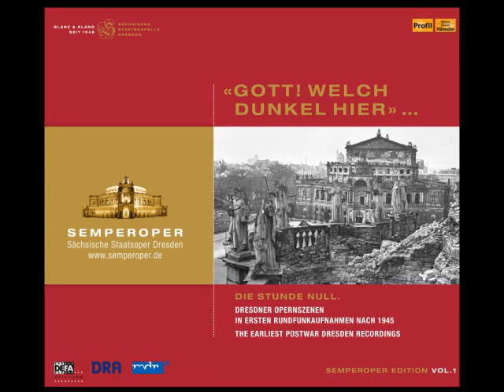Semperoper Edition Vol. 1: Rezension von "hr 2 Kultur" [HQ]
Die SEMPEROPER EDITION ist eine gemeinschaftliche CD/DVD-Dokumentationsreihe der Semperoper zu Dresden, des Mitteldeutschen Rundfunks [MDR FIGARO] und des Deutschen Rundfunkarchivs [DRA]

Schirmherr / under the aegis:
Kammersänger Prof. Peter Schreier

Das Projekt: Anlässlich des 25-jährigen Jubiläums der Wiedereröffnung der Dresdner Semperoper wurde im Rundfoyer des Hauses Vol. 1 der „SEMPEROPER EDITION" vorgestellt.
Unter dem Titel „Gott, welch Dunkel hier" beinhaltet diese Box auf 3 Audio CDs und einer DVD die frühesten im Sendegebiet des Mitteldeutschen Rundfunks entstanden Rundfunkaufnahmen mit den Mitgliedern des Opernensembles.
Die DVD dokumentiert parallel dazu in beeindruckenden Szenen, Interviews und DEFA-Wochenschauaufnahmen die besonderen Schwierigkeiten des kulturellen Wiederaufbaus der Stadt nach der Zerstörung am 13. Februar 1945.
Ein 241-Seiten starkes, durchgehend vierfarbig gedrucktes Booklet in deutscher und englischer Sprache vertieft durch zahlreiche bisher unveröffentlichte Photos und Dokumente den optischen und musikalischen Eindruck sowohl in künstlerischer wie auch radiotechnischer Hinsicht.
Das Projekt verfolgt das Ziel, als Ergänzung der sich bereits erfolgreich etablierten und weltweit beachteten CD-Edition „Staatskapelle Dresden" nunmehr auch die musikalische Geschichte des Dresdner Opernhauses mit seinen Sängern und Inszenierungen im 20. Jahrhundert in Musik und Bild  zu dokumentieren.
Um diese Dokumentation zu realisieren haben sich mehrere Partner zusammengefunden.
Dies sind der Mitteldeutsche Rundfunk und das Deutsche Rundfunkarchiv (DRA) mit ihren einzigartigen Musikbeständen,
das historische Archiv der Sächsischen Staatsoper Dresden sowie die Sächsische Landesbibliothek -- Staats- und Universitätsbibliothek Dresden, die DEFA-Stiftung Berlin für die Verwendung des Wochenschaumaterials „Der Augenzeuge" sowie weiterer DEFA --Dokumentarfilme.
Weitere einzigartige Dokumente stammen aus den persönlichen Nachlässen von Christel Goltz, Elfride Trötschel, Joseph Keilberth und von anderen privaten Leihgebern.

Zielsetzung: Das vorhandene und bereits gesicherte historische Musik- und Bildmaterial bietet die Gelegenheit, eine in dieser Form einzigartige Dokumentation zu erstellen, die die Staatsoper und die Sächsische Staatskapelle Dresden als Mittelpunkt internationalen Kulturlebens präsentiert.
Die Veröffentlichung wird damit zu einem spannenden Stück deutscher Kultur- Musik, Radio- und Technikgeschichte werden, das in dieser Form keine andere deutsche Stadt vorzuweisen hat.

Die Redaktion der CD-Edition | The Editorial Team of the CD series:
Dr. Steffen Lieberwirth Projektleiter | Project Manager
Janine Schütz Archiv der Sächsischen Staatsoper Dresden | Saxon State Opera Dresden Archives
Dr. Jens-Uwe Völmecke Historische Recherche | Historical Research
Kerstin Hänssler Press and Promotion, Marketing
Holger Siedler CD-Mastering | Mastering

Die Förderer der Semperoper Edition / The Patrons of the Semperoper Edition:
Prof. Herbert Blomstedt
Prof. Dr. Joachim Herz    +
Dr. Ulrike Hessler, Intendantin der Sächsischen Staatsoper Dresden
Nora Schmid, Leitende Dramaturgin der Sächsischen Staatsoper Dresden
Helmut Morsbach, Vorstand der DEFA-Stiftung
Friedrich Wilhelm Junge
Dr. Thomas Keilberth
Theo Schenk
Dr. Andreas Trötschel
Thomas Voigt